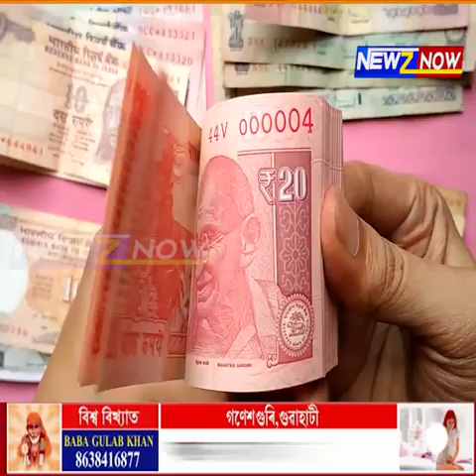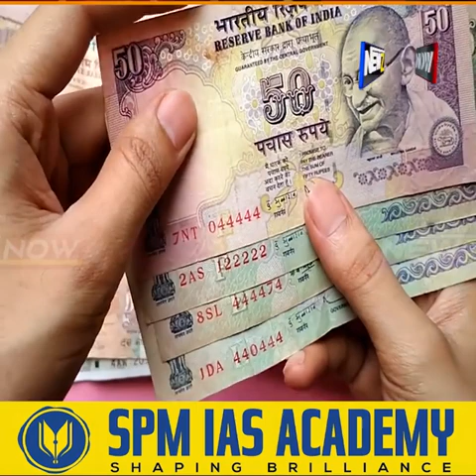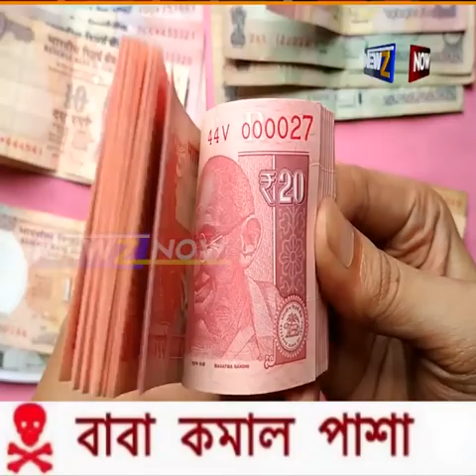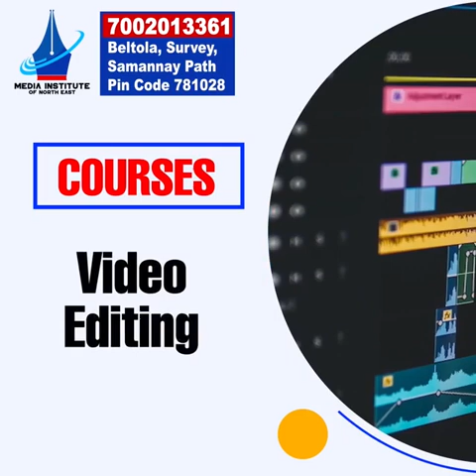do you have note with 786 number ?